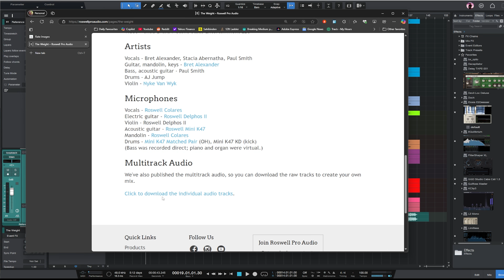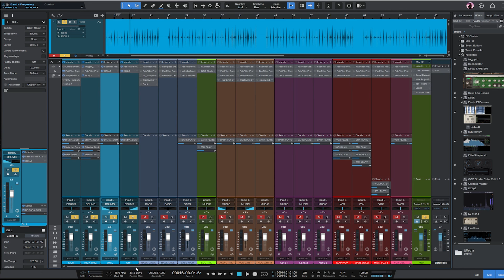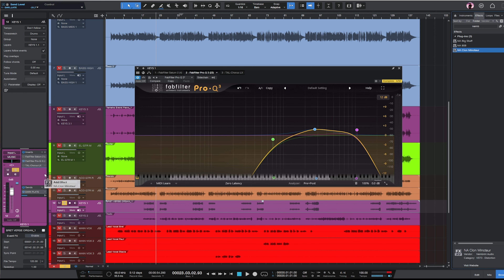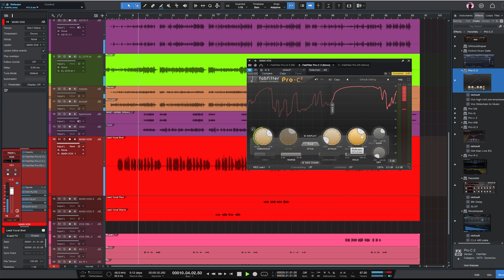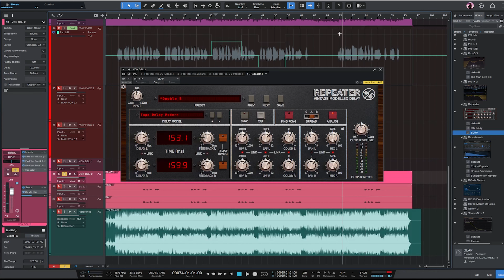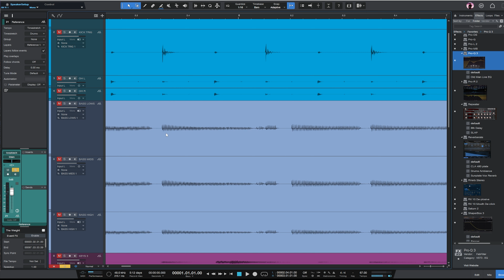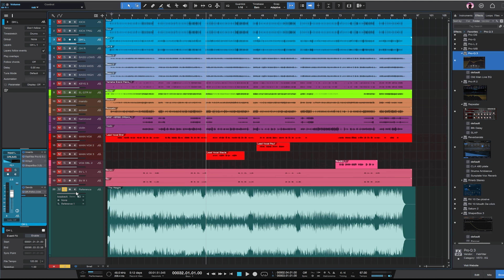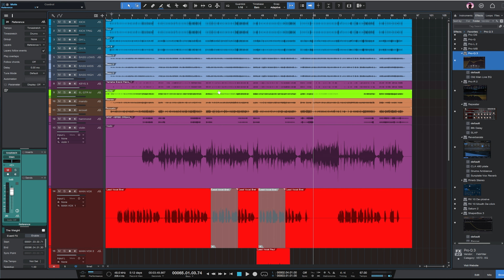Modernist Mixing Episode 24 - Acoustic Folk Rock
Welcome to Modernist Mixing where I show a modern approach to producing, mixing & mastering music. I'm a guitarist, music producer and audio geek who believes in the digital age, the tools available for music producers have come to a point where we no longer have to work with methods developed 50 years ago to produce music that sounds great.
A fresh approach might be just what you need.

I don't delve into in-depth plugin reviews or provide step-by-step tutorials. Instead, I believe the best way to master audio mixing is through hands-on experience, so I focus on showcasing full-song mixing sessions from start to finish. This approach gives a more comprehensive understanding of the mixing process, rather than just reviewing products or comparing them.

I also am a firm believer in "speed mixing" where you work "in the zone" and get to the "90% done" mark as quickly as possible. This allows me to go with the flow and only focus on what matters more easily.

My audio gear:
Monitoring: Amphion Two18, Genelec 8331, Avantone Mixcube Monitors.
Headphones: Slate VSX, Audeze LCDX, various Beyerdynamics, Sennheisers etc.
ADDA: RME UCX & RME ADI Pro FS2
Front end: Neve Shelford Channel, Teletronix LA2A, Focusrite Octopre